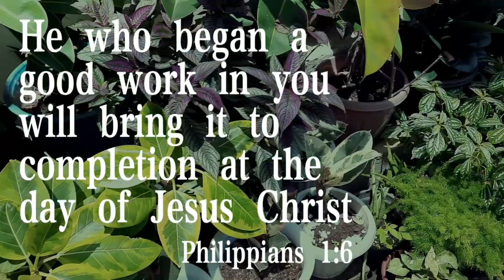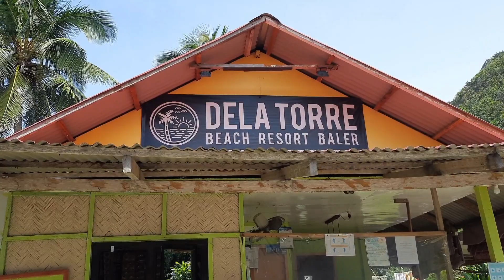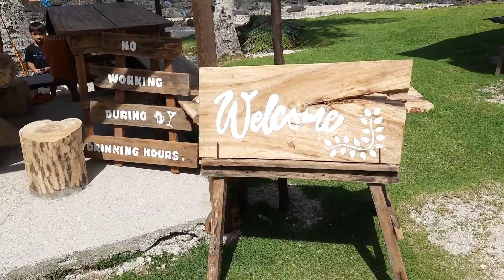A day of Relaxation at Dela Torre Beach Resort | Lilian's Diary